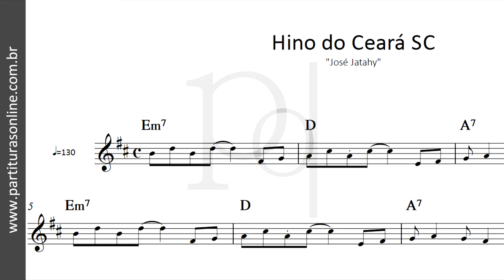Hino do Ceará SC ♪ Partitura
Atualizações Diárias..